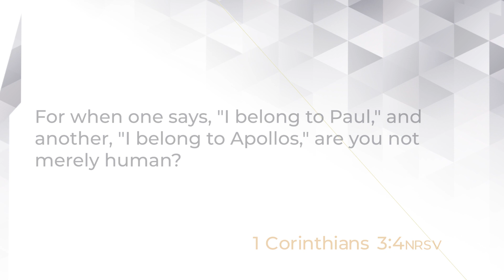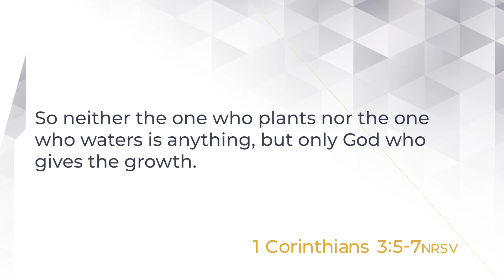Speaking Of Life 2012 | Refreshing Voice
Rather than being remembered for our presentation or our style, can we instead be remembered for being conduits of Christ’s light and love? For being image-bearers and servants of the magnificent Triune God?

Can we be remembered for being refreshing voices?